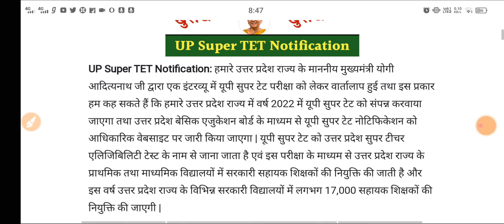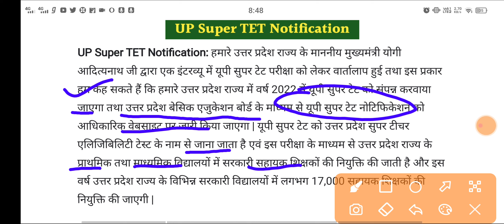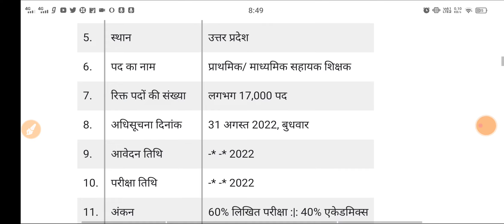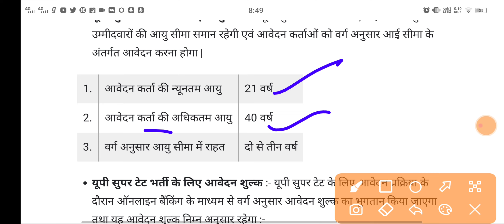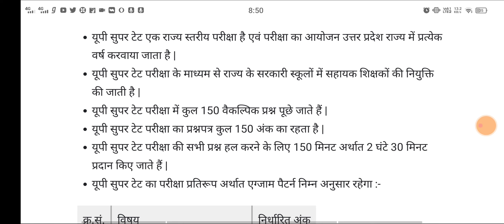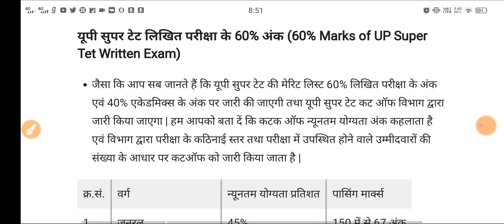UP Super TET Notification 2022: सुपर टीईटी परीक्षा नोटिफिकेशन, Exam Date सम्पूर्ण जानकारी UP SUPER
2021